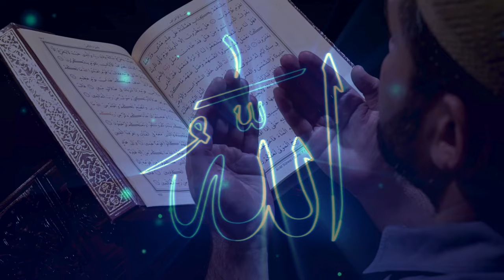SAHIFA SAJJADIYA DUA 46 in English | Day of Fast-Breaking and on Friday | RAMADHAN DUAS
On the Day of Fast-Breaking and on Friday

Audio & Video:
Syeda Isha Sadiq Haider (TEAC786)
The Education & Azadari Channel- Shia Ithna Asheri Education